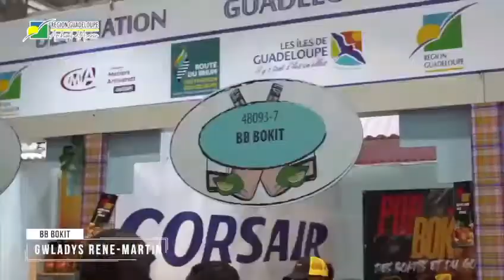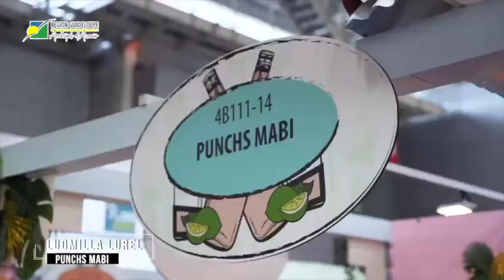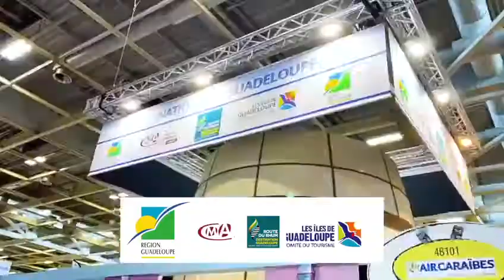[RETOUR EN IMAGES] - Foire de Paris 2022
Le Président de Région,  Ary Chalus, adresse ses sincères remerciements et ses chaleureuses félicitations à tous les exposants qui ont pris part à cette édition 2022.
Il salue le travail remarquable d'accompagnement de la Chambre de métiers et de l'artisanat, qui a su faire de la destination Guadeloupe, un pôle incontournable.

Cc @FoiredeParis